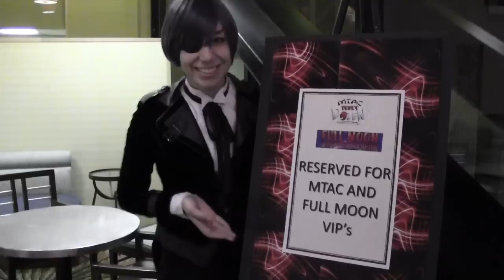Black Butler Ciel Cosplay Behind the Scenes with Affliction Cosplay Photography & Sparrow Moose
Kuroshitsuji Ciel Phantomhive photo shoot with Chase Lawrence and Sparrow!
Song is a remix of I'm Alive by Becca feat. Miku Hatsune!
Filmed by Caitlin Wilson
Edited by Sparrow
Links!!